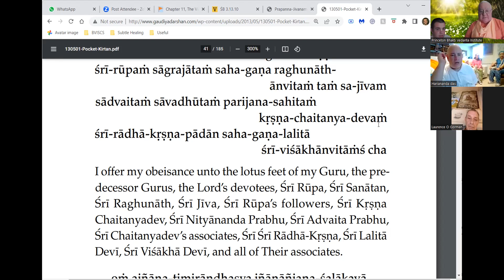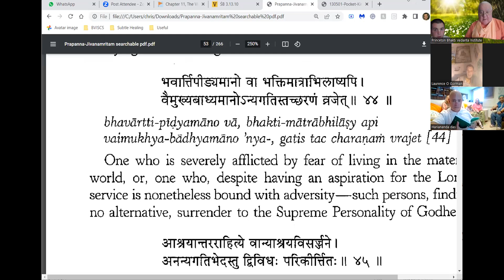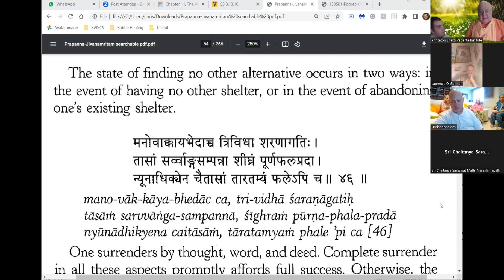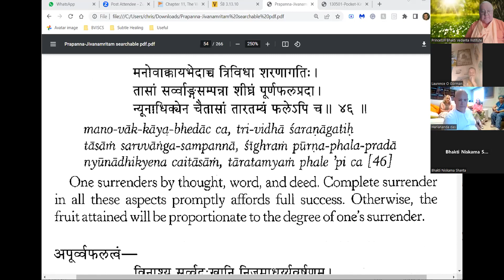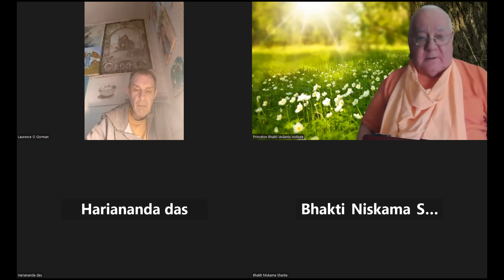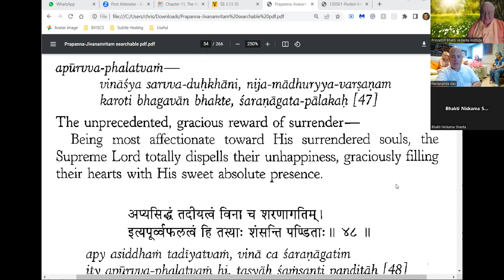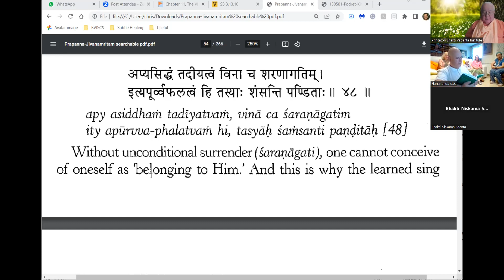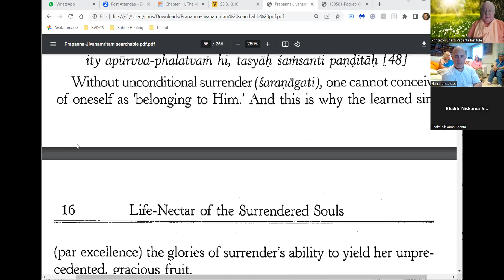Sri Sri Prapanna-jivanamrtam 1.44-48 | The gracious reward of surrender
June 10, 2023: We are reading Sri Sri Prapanna-jivanamrtam: Life-Nectar of the Surrendered Souls: Positive & Progressive Immortality, by Srila Bhakti Rakshak Sridhara Dev-Goswami Maharaja, Founder-Acharya of the Sri Chaitanya Saraswat Math.

This is a weekly Sadhu-Sanga (satsanga) under the affectionate guidance of Sripad Bhakti Madhava Puri Majaraja, Ph.D.  The practice of Bhakti Yoga, cultivating love for God through devotional service, is transcendental to the affairs of the material world.  There will always be suffering of some type in this plane of existence - disease or otherwise.  However, we all have the opportunity to engage in a spiritual education and develop our awareness about that spiritual plane which is where we find the true nature of reality - sat-cit-ananda, or eternity, knowledge, and bliss.

Sripad B. M. Puri Maharaja has expressed: “So, we're very fortunate to have some connection with such a high saint (Srila B. R. Sridhara Maharaja), although we are very unqualified ourselves. To have a chance to have the connection of such a highly exalted saint, it is miraculous we could say, pure mercy. So, we hold these things very dear to our heart, especially this book, I find it is my favorite book — the Prapanna-jivanamritam — so many things are contained here of such high-quality devotion and the pure element of surrender.”

GAUDIYA VAISHNAVA ACHARYAS ON THE GLORIES OF SRI SRI PRAPANNA-JIVANAMRITAM

Srila Bhakti Sundar Govinda Dev-Goswami Maharaja

“Physically, verbally, and mentally if we will surrender to Lord Krishna, then that surrender will be full surrender. Srila Guru Maharaj, Srila Bhakti Raksak Sridhar Dev-Goswami Maharaj, composed Sri Sri Prapanna-jivanamrtam. There, he gave this knowledge: if anyone fully surrenders with these three properties, they must get finally a good result. Otherwise, it is depending upon their mood of surrender: however much they can do, according to the percentage of their surrender, they will get the result.”

Srila A.C. Bhaktivedanta Swami Prabhupada

“Another fruit of the spiritual association at 7 Banerjee Lane was a book called Prapanna-jīvanāmṛta, compiled by Śrīdhara Mahārāja. A collection of verses from various Vaiṣṇava scriptures, including excerpts from the works of Rūpa Gosvāmī, it was divided into six chapters, according to the six divisions of surrender. Abhay, along with the sannyāsīs of the Devananda Sarasvati Math, financed the publication. Thus it was published as a joint effort by friends.”

Srila Bhakti Nirmal Acharya Dev-Goswami Maharaja

“Tell me, who of you has read Sri Sri Prapanna-jivanamritam properly? It is an important book in our line. There are many slokas from Srimad Bhagavatam, Sri Brahma-vivarta, and many other books. There are so many highest things written here in a very beautiful way. I read it today again after many years, and I liked it a lot, I am thinking I must read it again and again.”

“Mahaprabhu's parishads are coming from Goloka Vrindavan to join with us, to preach to us, to rescue our fallen souls. In this way, teaching us proper Krishna consciousness. He (Sripad Bhakti Madhava Puri Maharaja, Ph. D.) is attending too much to me, to Gurudev, and to Sridhara Maharaja also. So many services he has done in this world. Some problem came where he cannot come to India, but he is staying in New Jersey and it is a very good place. He always gives Prappanna Jivanamrta class, a book by our Param Gurudev (Srila Bhakti Rakshak Sridhara Dev-Goswami Maharaja). He is very kind. It is a Vaishnava's quality to be humble, tolerant, and to give honor to others. He has that kind of quality.” [Sripad B. M. Puri Maharaja’s online Vyasa-puja celebration